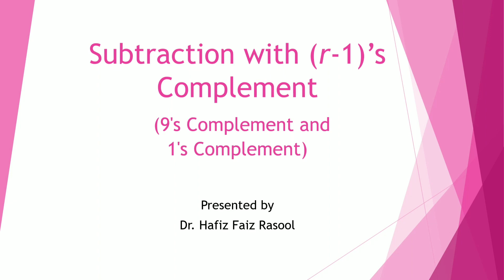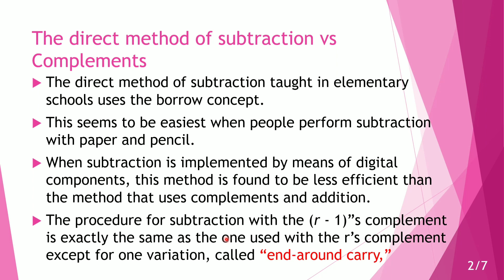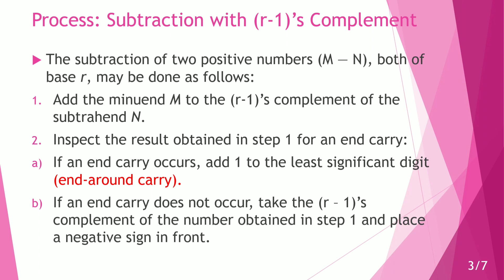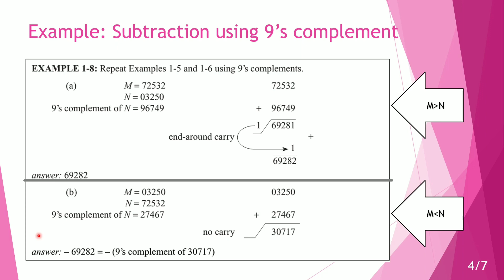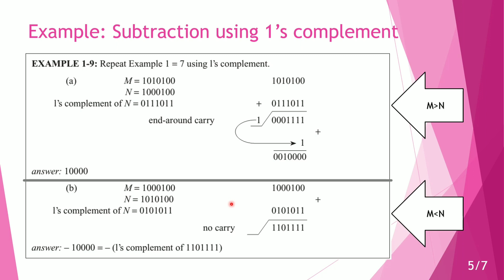Subtraction using (r-1)'s Complement | 9's Complement Subtraction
This video explains the concept of Subtraction using (r-1)'s Complement | 9's Complement Subtraction | 1's Complement Subtraction